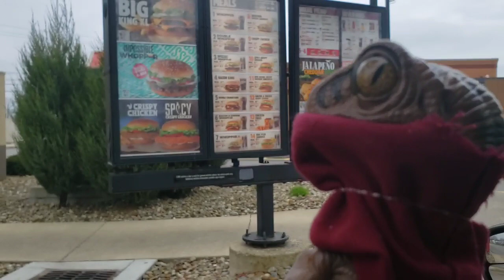Burger King Chicken Fries and Carnivore Sandwich Drive Thru Food Review by Joe and Bob the Raptor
HELLO MAMMALS!!! Today I am checking out Burger King Chicken Fries.
Thank you Edward the Dinosaur Zhu Zhu Pets Fan for the suggestion